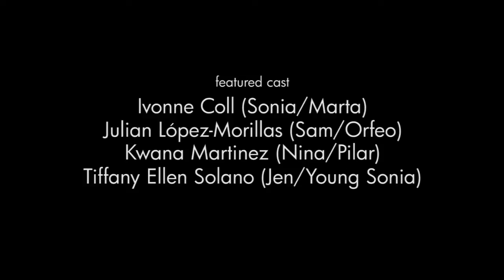Sonia Flew Video Clip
Ivonne Coll, Julian Lopez Morillas, Kwana Martinez and Tiffany Ellen Solano in San Jose Repertory Theatre's Production of Sonia Flew. The scene is 1961 in Young Sonia's (Tiffany Ellen Solana) home as she prepares to attend a rally with her father, Orfeo (Julian Lopez-Morillas). They are soon distracted by a fun dance lesson with Sonia's mother Pilar (Kwana Martinez).